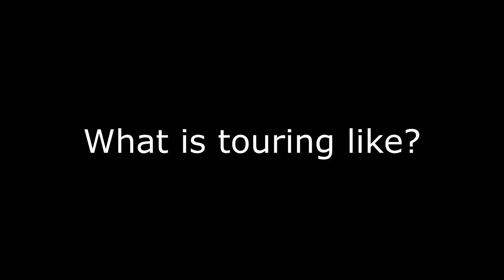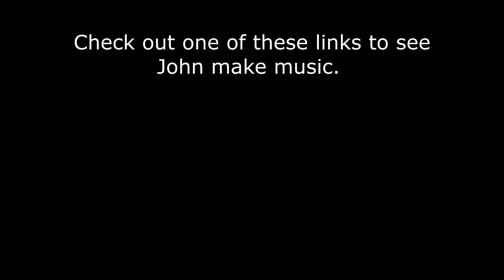Jobs in the music industry part I: Touring Musician with John Dedomenici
As a musician, I have heard my entire life that you can't make money in the music industry. Yet, half of my friends are musicians or work in the industry and they have all made or are currently making money in music. My musician friends live in homes and apartments, own cars, and are able to eat food. So, why the misinformation about being a musician?

In this video series I reach out to friends and acquaintances to tell me a little bit about their jobs in the music industry.